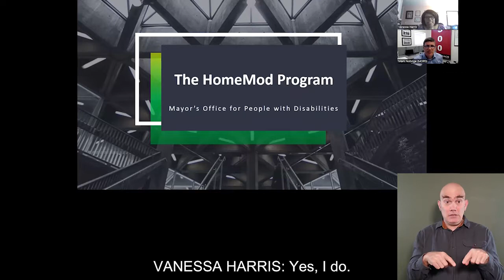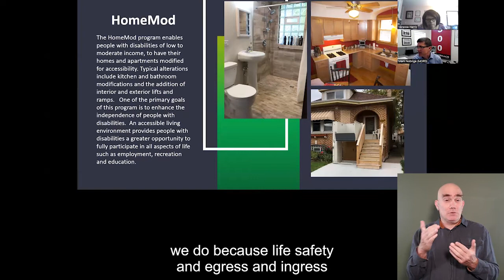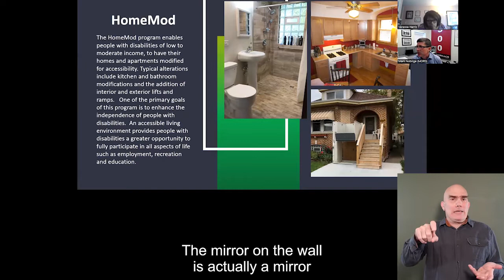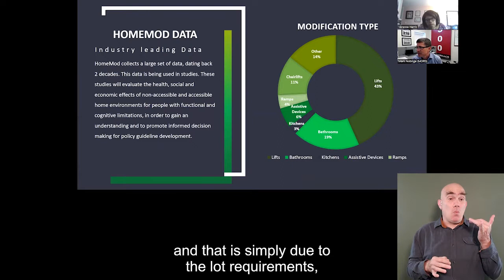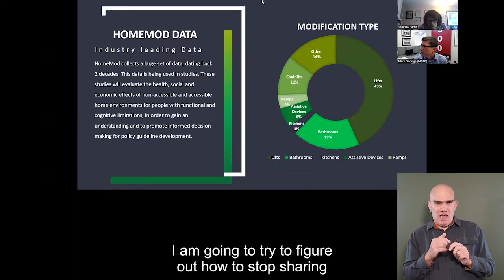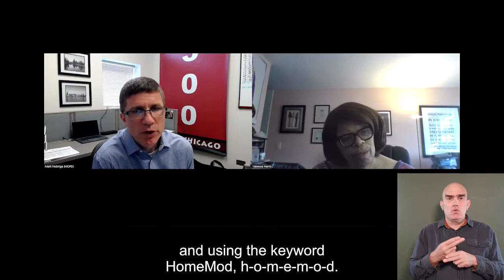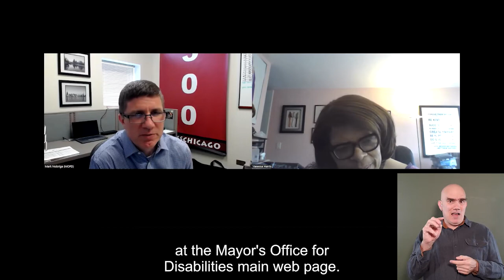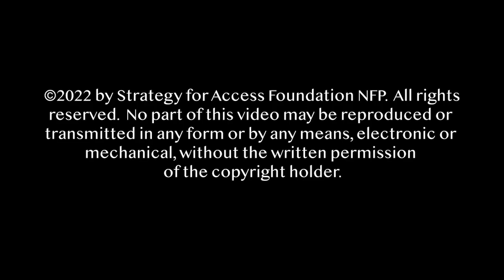A Conversation with Mark Nobriga, Home Modification Program Director at MOPD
Learn all about Chicago's MOPD HomeMod Program with Fun4theDisabled's interview with Mark Nobriga, the Program Director of Chicago's Mayor's Office for People with Disabilities! This video is OpenCaptioned and ASL interpreted to bring you the most accessible content.